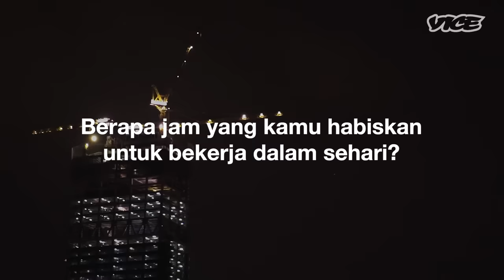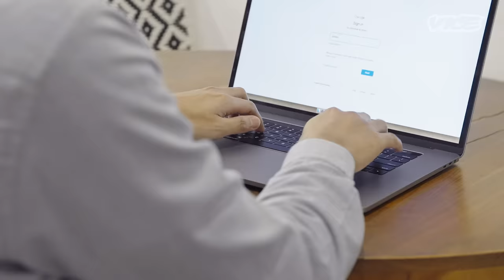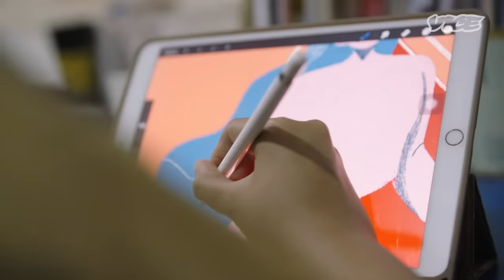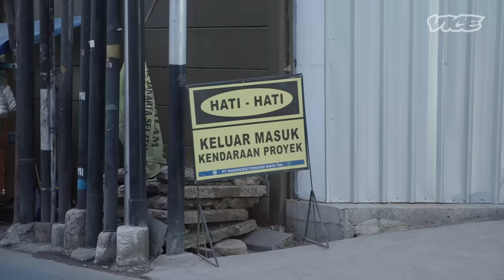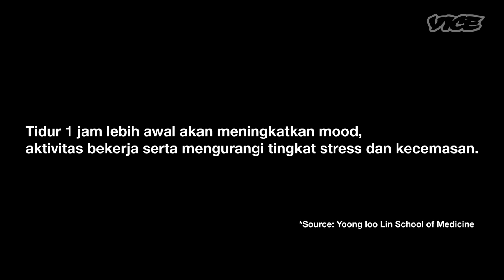Cara Anak Muda Bertahan Hidup dalam Kesibukan Kota Jakarta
Selalu ada ongkos yang harus kita bayar saat berusaha mengejar mimpi. Dalam kolaborasi antara VICE dan Asuransi AIA kali ini, kami menelisik pengorbanan apa saja yang harus dilakukan anak muda Indonesia ketika berjuang meraih cita-citanya.